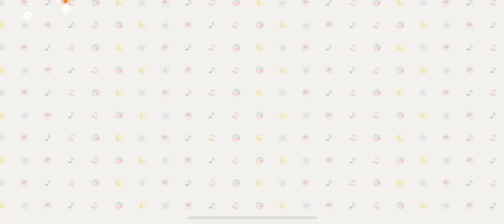【新作ゲーム】 東方ダンマクカグラ ダンカグ リセマラ ガチャ 東方Project 音ゲー リズムゲーム おすすめ携帯スマホゲームアプリ free App game VLOG